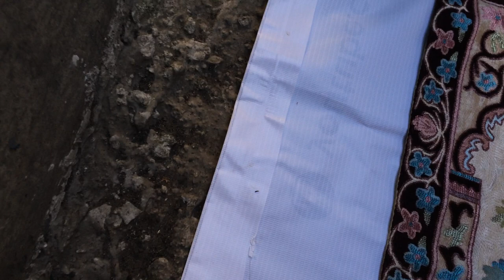Ceramah Setelah Solat Idul Adha